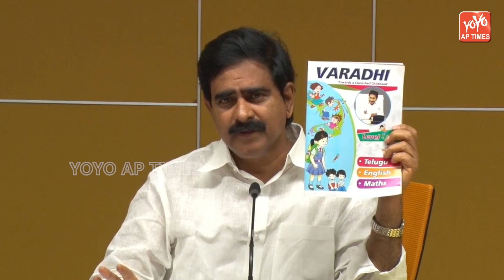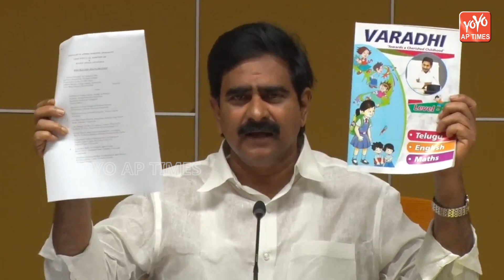Devineni Uma Addressing The Media About The Illegal Arrests Of TDP Leaders | YOYO AP Times